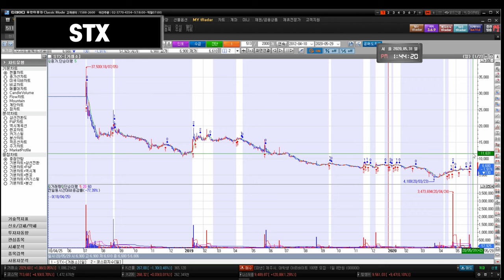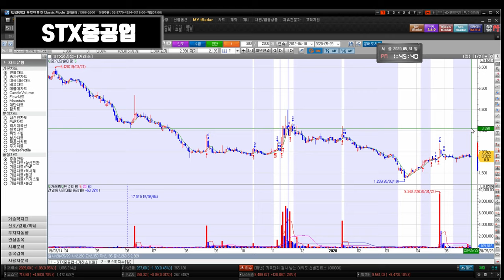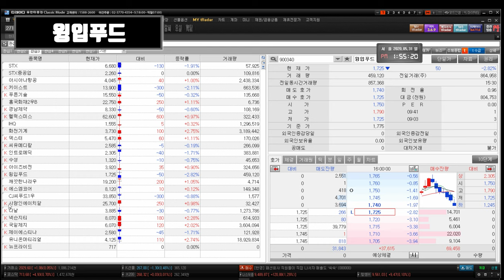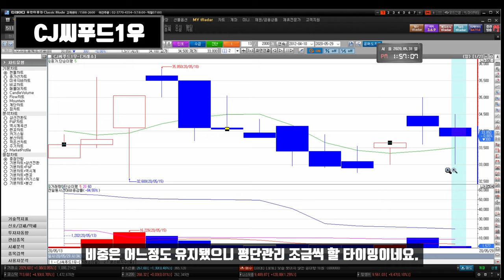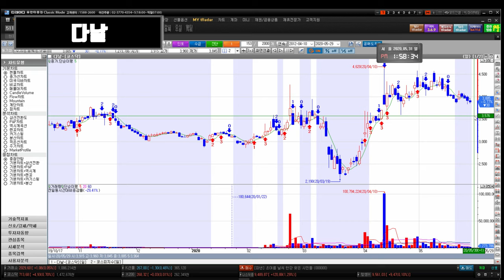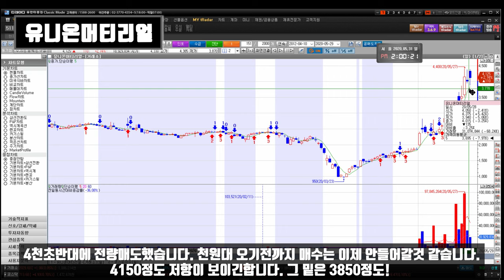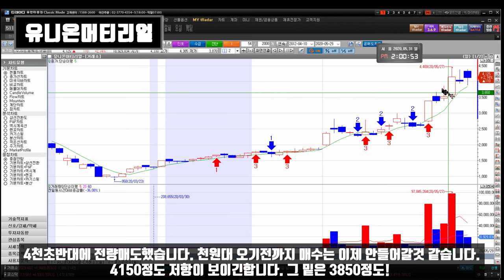200601 STX STX중공업 아시아나항공 키이스트 인트로메딕 수성 경남제약 윙입푸드 IHQ 화천기계 씨유메디칼 덱스터 아이즈비전 깨끗한나라우 에스엠코어 CJ씨푸드1우 넥슨지티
STX STX중공업 아시아나항공 키이스트 뉴프라이드 푸른기술 인트로메딕 흥국화재2우B 수성 경남제약 윙입푸드 헬릭스미스 IHQ 화천기계 씨유메디칼 덱스터 아이즈비전 깨끗한나라우 에스엠코어 CJ씨푸드1우 사람인에이치알 넥슨지티